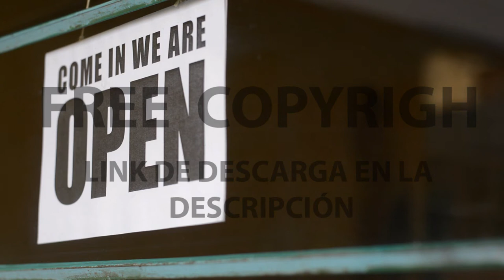[FREE STOCK FOOTAGE] GIRAR CARTEL DE ABIERTO A CERRADO | FREECOPYRIGHT